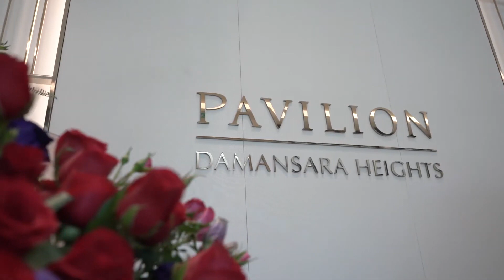Pavilion Damansara Heights - Exclusive Preview Service Suites 1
10 Mar 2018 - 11 Mar 2018
Pavilion Damansara Heights celebrates the festive Chinese New Year with a blossoming, enchanting flora market.